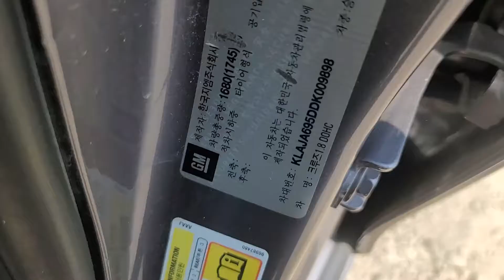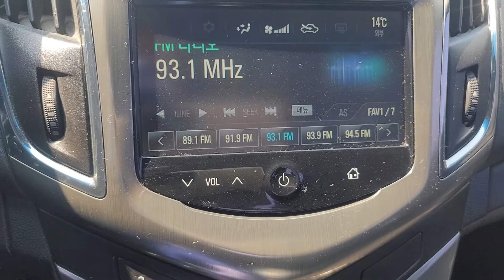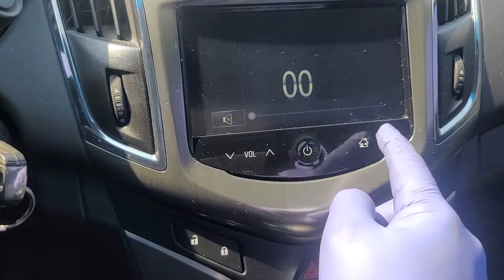CRUZE KLAJA695DDK009898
Autoleader